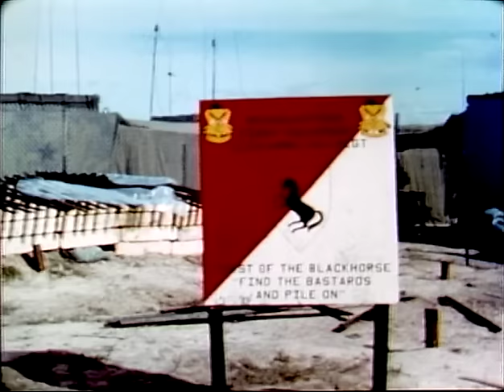Tanks in Vietnam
Use of armor in Vietnam. 11th Cav